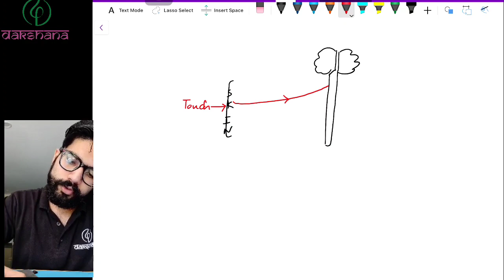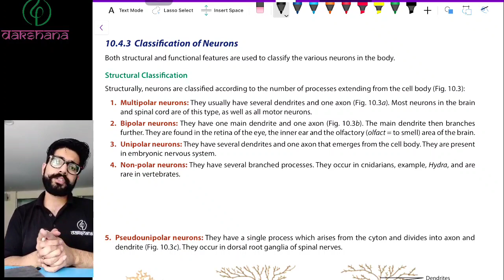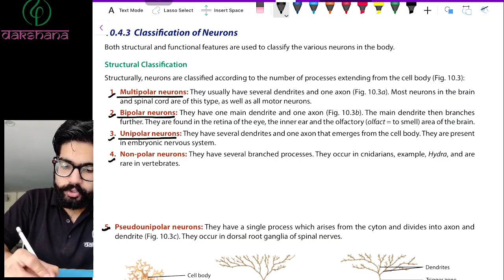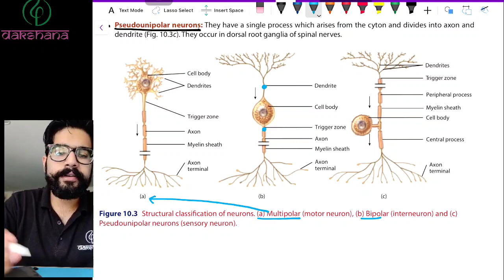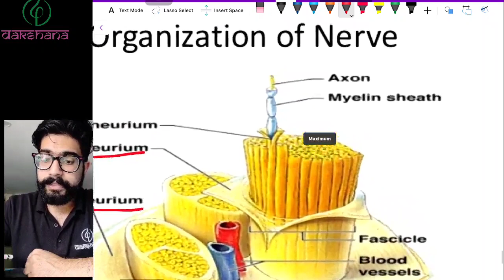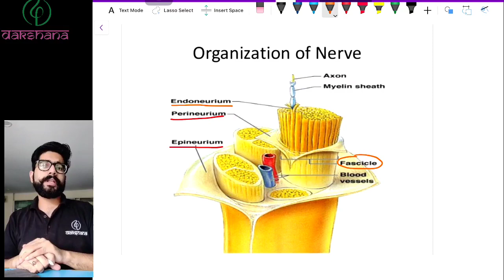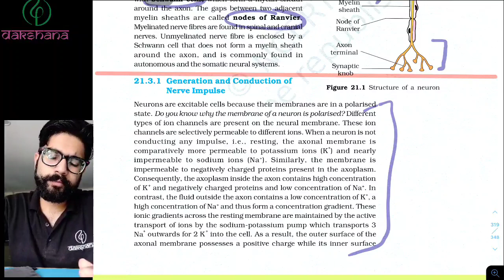NEET | Biology | Neural control and coordination | L 02 | Paras Verma